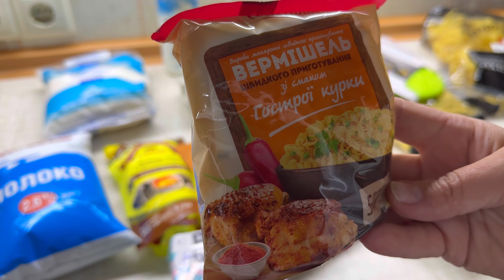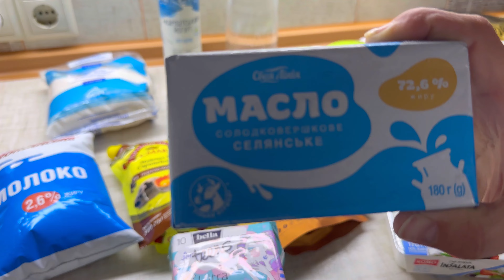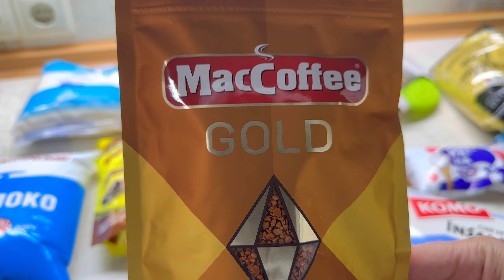АТБ✨ МІЙ СУБОТНІЙ РАНОК✨ МОТИВАЦІЯ НА ХАТНІ СПРАВИ✨